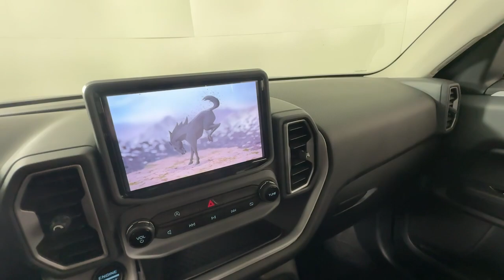2021 Ford Bronco_Sport Louisville, Lexington, Elizabethtown, KY New Albany, IN Jeffersonville, IN 46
Cactus Used 2021 Ford Bronco_Sport Big Bend available at Oxmoor Ford in Louisville, Kentucky. Servicing the Lexington, Elizabethtown, KY New Albany, IN Jeffersonville, IN area.

Oxmoor Ford
100 Oxmoor Ln

2021 Ford Bronco Sport **THIS VEHICLE IS AT OXMOOR FORD PLEASE CALL ** **CAR FAX ONE OWNER** **CLEAN CARFAX** **4X4/ALL WHEEL DRIVE** **LOCAL TRADE** Bronco Sport Big Bend 4WD Equipment Group 200A Exterior Parking Camera Rear Steering wheel mounted audio controls.